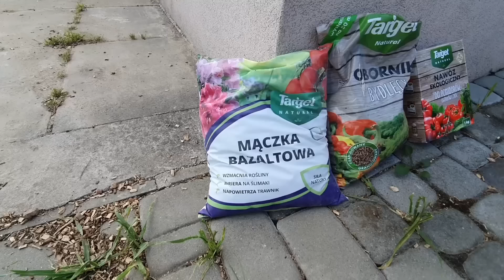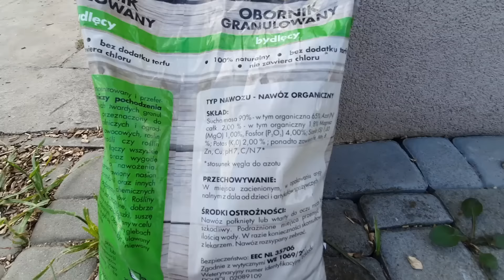Do kiedy siać ogórki ?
W tym video opowiem kiedy można siać ogórki gruntowe i późny siew ogórków. Opowiem też o nawożeniu i mała zwierzęca ciekawostka.